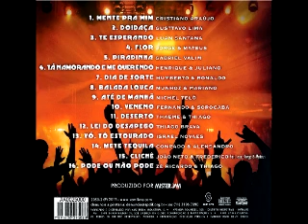11 thaeme e thiago - deserto pista sertaneja 4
LISTA COMPLETA